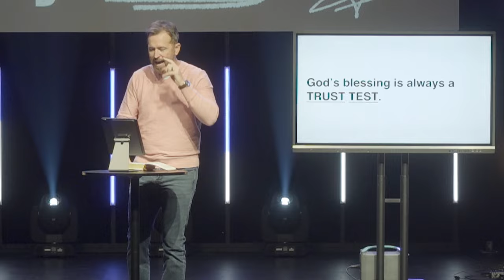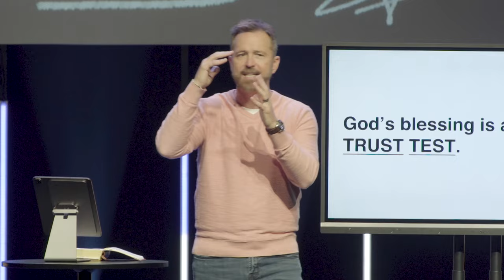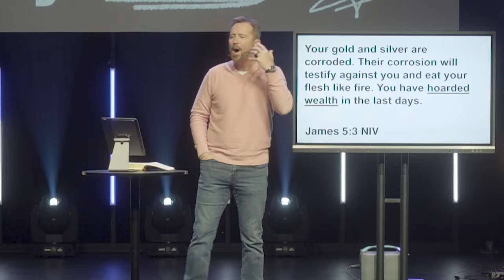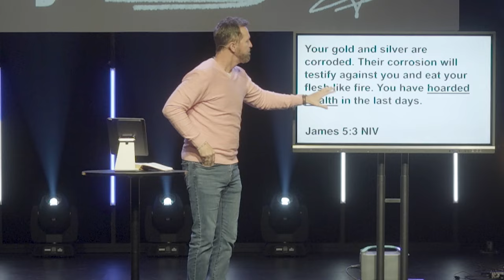Why can’t I get Ahead? | Why Me? | Pastor Jerry Lawson | Daystar Church